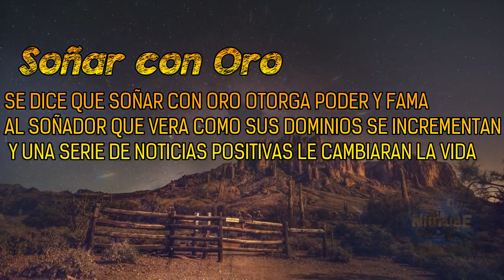⛏El Sueño de un Minero l De Pobre a Millonario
⛏ La fiebre del oro fue un fenómeno social ocurrido en Estados Unidos entre 1848 y 1855, caracterizado por la gran cantidad de inmigrantes que llegaron a las cercanías de San Francisco (California) en busca de dicho metal. Samuel Brannan es considerado el primer promotor de la fiebre del oro de California y su primer millonario.

0:00 Intro
0:13 Primero Humillado
1:30 Intro Presentación
1:48 Desarrollo de la Historia